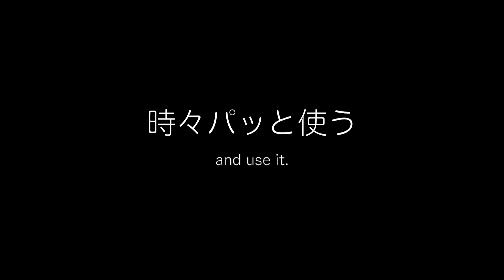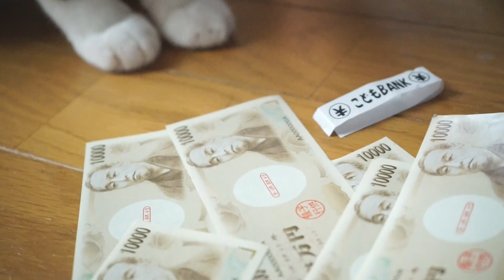へそくり猫の日常 - Cats and Mad Money -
猫（おはぎ）とお金の小さな物語。This is japanese play-money.